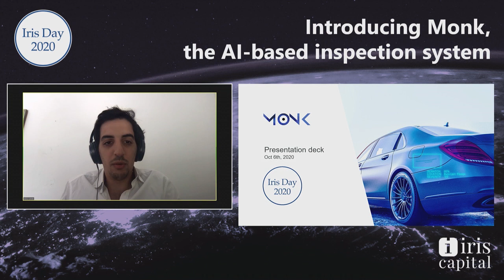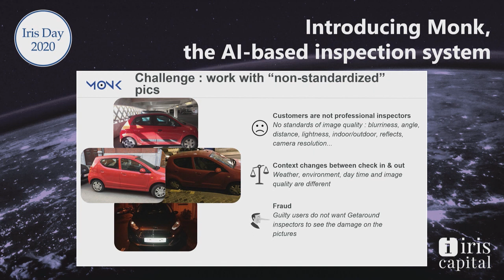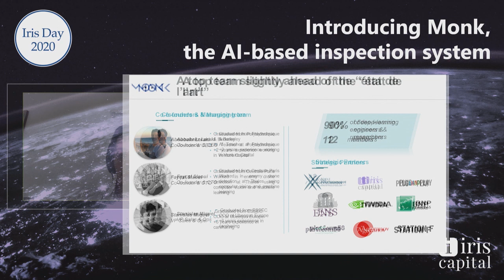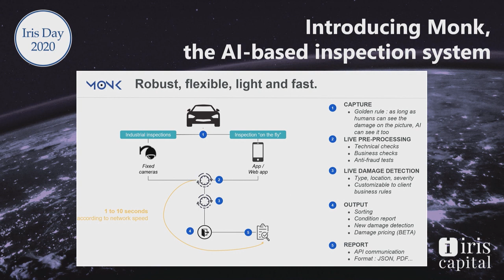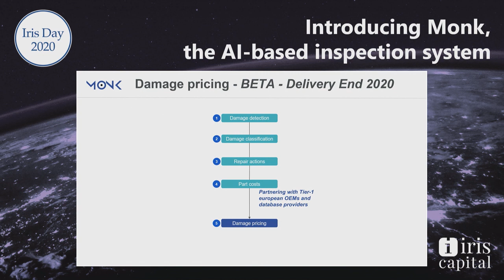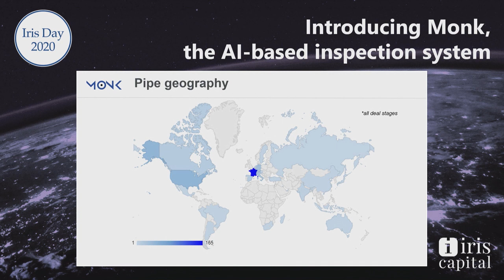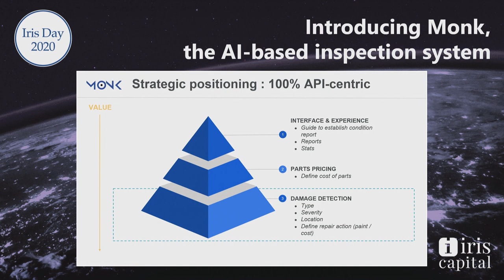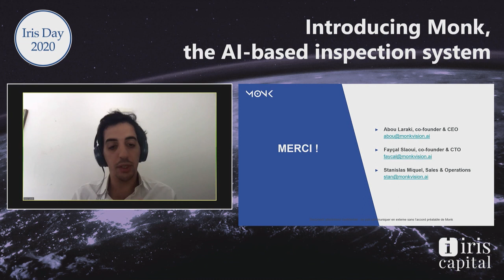Introducing Monk, the AI based inspection system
Discover Monk, a unique AI-based inspection system for automotive, with Aboubackr Laraki, cofounder and CEO of Monk